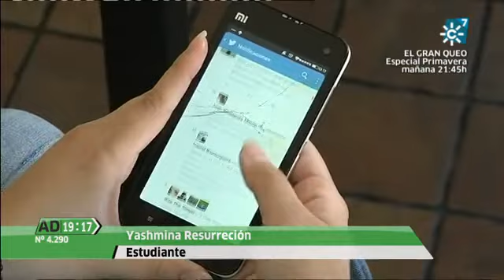El caso de Yashmina Resurección